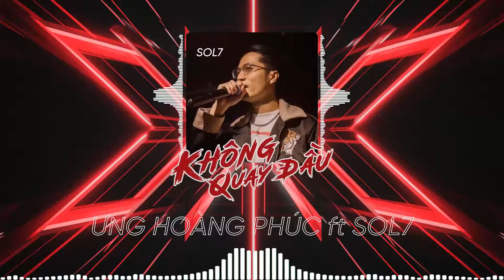KHÔNG QUAY ĐẦU l ƯNG HOÀNG PHÚC x SOL7 x DƯƠNG KHẮC LINH x ĐINH TÙNG HUY (Nhạc siêu cuốn)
KHÔNG QUAY ĐẦU
Ưng Hoàng Phúc ft Sol7
Sáng tác: Đinh Tùng Huy
Bản phối: Dương Khắc Linh
Nghe nhạc trên mọi nền tảng hãy seacrh: Không Quay Đầu trên Zing MP3, Spotify, Nhaccuatui, Itunes, Apple Music,...

Lyrics:
Đời nam nhi, chân đạp đất
Còn đầu đội trời sao phải sợ hiểm nguy
Dù họ sai. Ta vẫn thế,
Chẳng bận lòng cứ bình tâm nhẫn nại
Cuộc đời ta trong Binh Gia
Trọng chữ nghĩa ơn
Còn lợi danh chẳng màng
Khó khăn muôn vàn, ôm đau thương
Ta đây chẳng một lời thở than
Ngước mắt lên nhìn trời,
Hỏi đời này sao gieo bao trái ngang...
Để đệ huynh tương tàn.
Sóng gió xô ngập tràn...
Chẳng cần vội vàng...
Anh em đồng lòng vượt nạn gian nan.
Giữa bão giông mịt mù,
Vài lần vì ganh ganh ghen ghét nhau
lòng nặng mang nỗi sầu
Cao thấp hay sang giàu…
chẳng rời xa đâu
Anh em kề cạnh dù ngàn thương đau
Nguyện chết không quay đầu.

Rap:
Anh chỉ quay đầu lại
khi gia đình anh gọi tên
Gặp nạn thì người anh em
cứ nhấc điện thoại lên,
Phật ý thì người ghim
còn ân tình sẽ có kẻ quên,
Trước khi nói đến tiền bạc
cứ lấy tình nghĩa ra để lên,
Ở trong mọi hoàn cảnh
anh không thể gục ngã
Dù trong mắt tụi nó muốn thấy
anh phải nhục nhã
Sống thong dong, tâm phải trong
dù kẻ thù muốn vấy đục
Giữa khó khăn càng phải vững
để người đời họ tự thấy phục
Chốn phong ba có mấy khúc nào êm đâu
Người thông cảm thì ít,
còn lại nó chọt cho thêm đau
Kẻ ghét không muốn mày làm ăn nên
nó mong mày sẽ bể
Chỉ có người anh em
sẵn sàng ngồi nghe mày kể lể
Đời có lúc thịnh suy
nhưng anh em ta mãi là hào kiệt
Keo sơn, tiền đồ ngang vai ta vào việc,
Dù biết là phía trước
còn nhiều thành phần xảo quyệt
Nhưng ganh ghét đố kị
anh xin phép được đoạn tuyệt

Rap:
Chỉ có một bộ lòng,
lòng trung thành anh luôn mang nó
Hiện tại không giàu sang,
lúc bần hèn cũng không quên ngày tháng đó
Đâu ngại sóng gió chỉ ngại ngày tháng đó
Chỉ sợ một ngày không thể giữ
những điều mình đang có
Đấng sinh thành là nơi anh tôn thờ,
Trời này của chúng ta, đất là nơi ta chôn
Cuộc đời nghiệt ngã, bạn xấu xa
... đã làm cho ta khôn.
📺 Phim Phúc Cọp (Chạm) - 2023 của Ưng Hoàng Phúc đã được chiếu!
Cảm ơn cả nhà đã đến với kênh Youtube chính thức của Ưng Hoàng Phúc.

☞ Showroom Ưng Hoàng Phúc Kim Cương: trị liệu, tư vấn, hỗ trợ dứt điểm Thoát vị đĩa đệm, Thoái hóa đốt sống, Đau nhức xương khớp, Tê bì chân tay khó vận động, Đau mỏi vai gáy, ...
- Địa chỉ: 83 Đường Số 10, KDC Ấp 5, Xã Phong Phú, Huyện Bình Chánh, Tp. Hồ Chí Minh.

© Bản quyền thuộc về Công ty TNHH Truyền Thông Ưng Hoàng Phúc, Việt Nam.